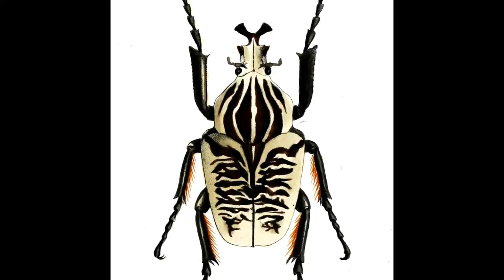What is the Heaviest Insect in the World??? QUESTION OF THE DAY #23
What is the Heaviest Insect in the World? Answers at the end!